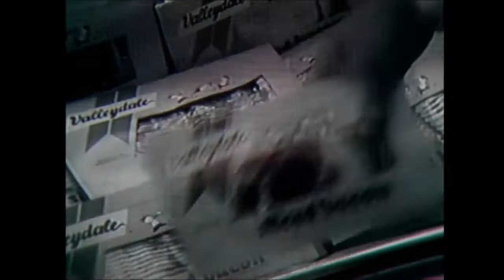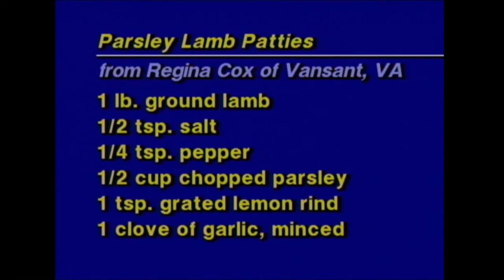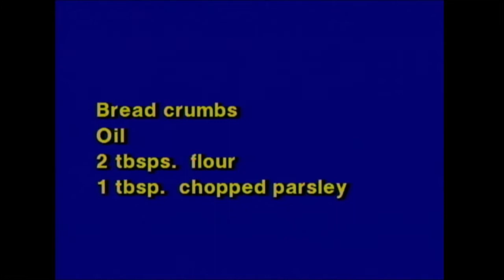Cookin' Cheap - 703 - The Baa Baa Black Sheep Show